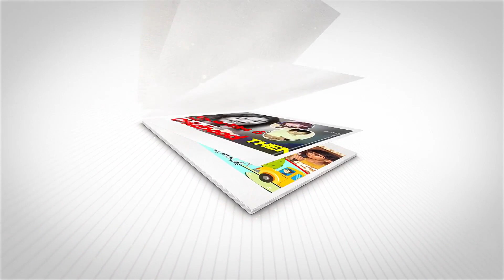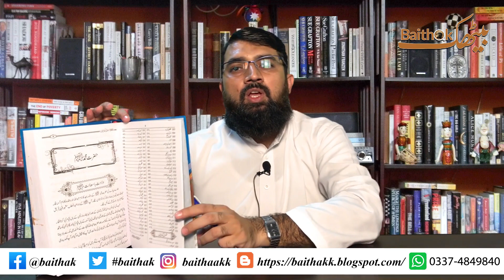Islam for KIDS, BEDTIME STORIES for KIDS | Children Story Collection | Stories, Book Revie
اسلامی کہانیاں، پاکستان کے مشہور پبلشنگ ہاؤس، رابعہ بک ہاؤس کی ایک فخریہ پیش کش ہے. اس کتاب میں مسلمان بچوں کے لیے ایسی 365 کہانیاں شامل ہیں جو انھیں دین  و اخلاق کے حوالے سے اہم سبق دل چسپ انداز میں سکھائے گئے ہیں.
.یہ کتاب بچوں والے ہر گھر کی ضرورت ہے.

365 Islamic stories is a book, published by Rabia Book House, a renowned publishing house of Pakistan. This book consists of 365 stories, to teach Islamic, moral lessons to Muslim children.
This book is a need of every home, which has children.

Kids Corner
Urdu Kahani
3D Animation
3D Cartoon Video
Character animation
Educational material
Urdu Cartoon Kahani
URDU MORAL STORY
Urdu 3D Animated Story
A learn-able story for children
A lesson-able story for children